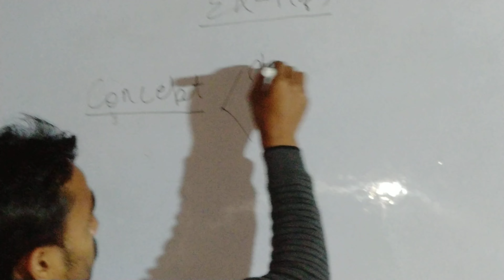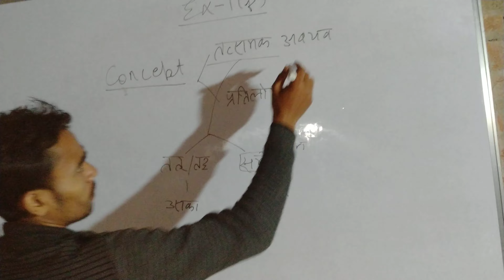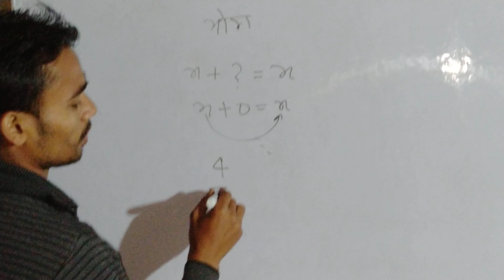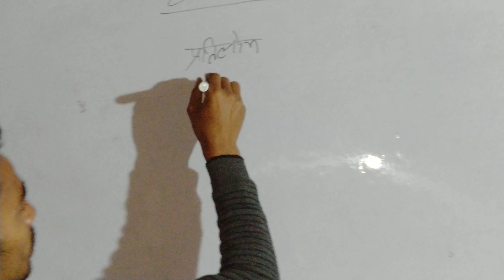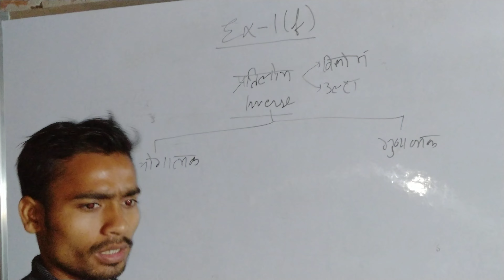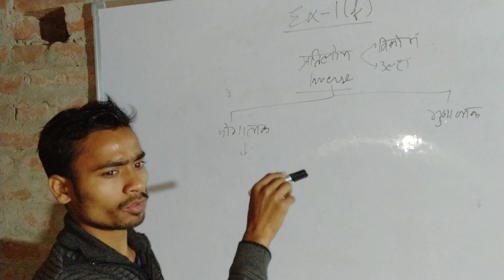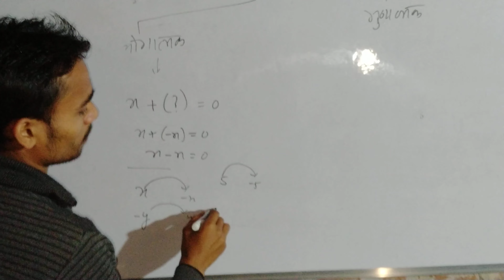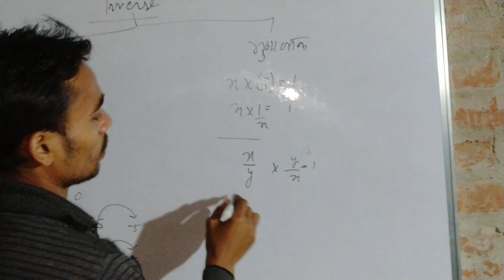तत्समक अवयव और प्रतिलोम की अवधारणा